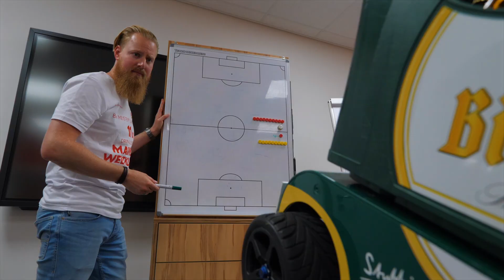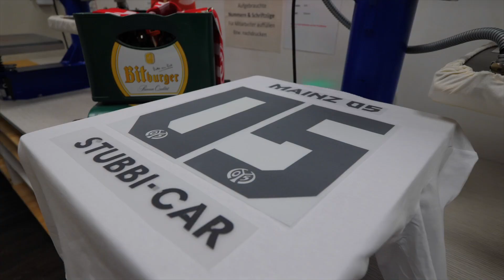Das Bitburger Stubbi-Car zu Besuch beim 1. FSV Mainz 05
Im Auftrag des einzigartigen Geschmacks hat das Bitburger Stubbi-Car seinen Freunden vom @1FSVMainz05 einen Besuch in der Opel Arena abgestattet und mit Stadionsprecher Andreas Bockius auf den Klassenerhalt angestoßen! Prost! 🍻⚽️